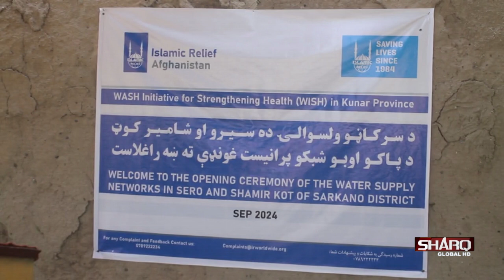کونړ کې د پاکو او صحي اوبو رسولو د دوه څاه ګانو د کیندلو پرانیسته وشوه